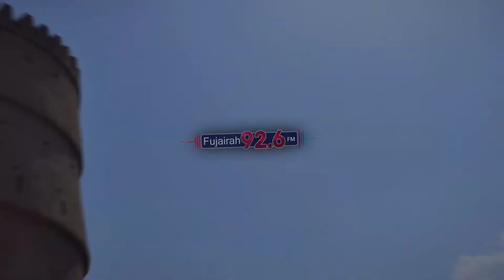92.6 والهوا_شرقي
ليصلكم كل ماهو جديد وقبل أي أحد

Like on Facebook Fujairah 92.6 FM